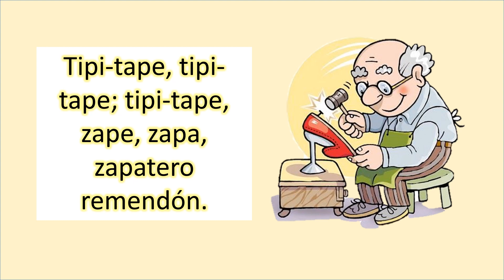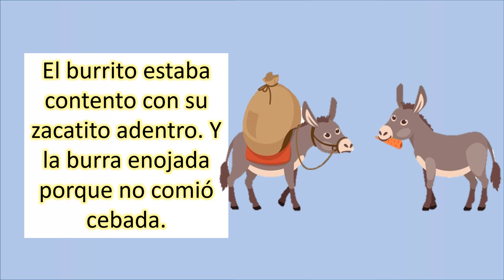TRABALENGUAS PARA NIÑOS